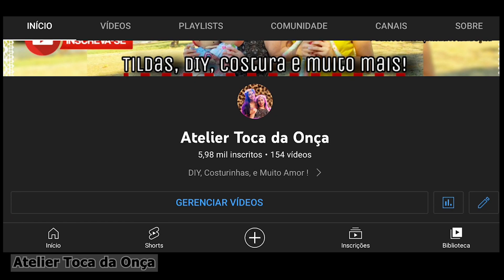DIY TILDA- FLOR DE PRIMAVERA (Tilda Flower Spring)TUTORIAL COMPLETO -Flor Fácil de Tecido🌸Tilda Doll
🌸 Flor de Primavera Tilda (Tone Finnanger)!
Olá Leopardos, vamos aprender a fazer flores de tecido simples e fácil, para decorar suas Bonecas Tilda (Tilda Garden Angel, Tilda Summer angel, Tilda Summer Ideias, Barbies, e muito mais!). Agora é só soltar a imaginação e enfeitar seu cantinho/ ateliê!! 🥰❤

❥Grupo do FACEBOOK:
É NECESSÁRIO PARA APROVAÇÃO:
➡ Ter foto no perfil;
➡ Ser Participativo (a);
➡ Responder as perguntas iniciais;

✂ ✂ Para Compra de Kits e Projetos Virtuais ✂ ✂

𝗔𝘁𝗲𝗹𝗶𝗲𝗿 𝗧𝗼𝗰𝗮 𝗱𝗮 𝗢𝗻𝗰̧𝗮- 𝗕𝗮𝘂𝗿𝘂 𝗦𝗣
- 𝗥𝘂𝗮 𝗧𝗮𝗽𝗮𝗷𝗼́𝘀 𝟯-𝟭𝟬 (𝟯𝟭𝟬) 𝗩𝗶𝗹𝗮 𝗔𝗻𝘁𝗮́𝗿𝗰𝘁𝗶𝗰𝗮
𝗖𝗘𝗣 𝟭𝟳𝟬𝟭𝟯-𝟭𝟯𝟬